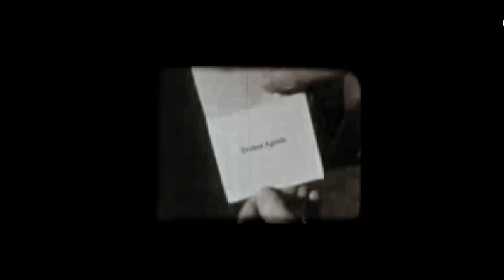June 19, 2006 - DHARMA Initiative Psychology Orientation Test Video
On June 19, a secret DHARMA Initiative orientation film was discovered within a folder on the Hanso Foundation website. After waiting on the main page for three minutes, a link would quickly appear and disappear to "Orientation Testing Issue 1980".

The Lost Experience (aka TLE) was an alternate reality game (ARG) designed by the writers and producers of Lost to engage fans and expand the storyline of the show during the hiatus between Season 2 and Season 3.